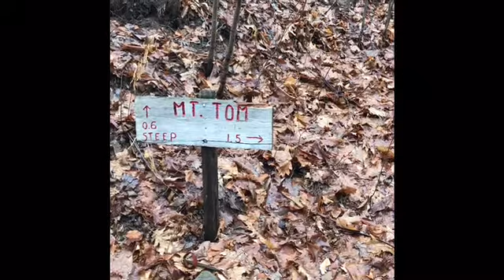Appalachian Trail Training challenges for the mind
How I am training for Appalachian Trail while still 50 lbs over weight. I have 7 weeks before my start date and I am putting my frame of mind as a priority over a weight loss goal.